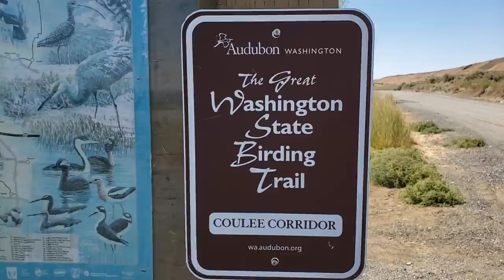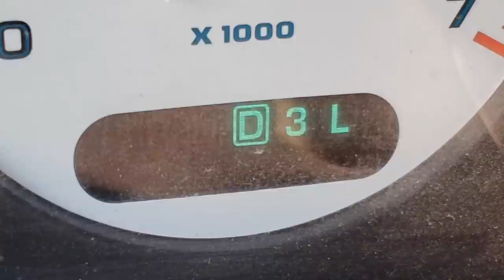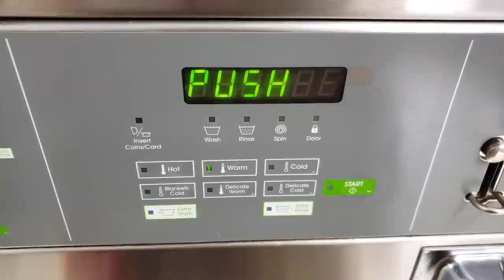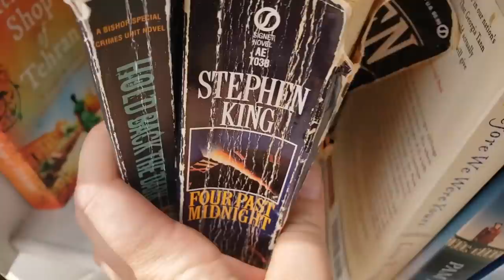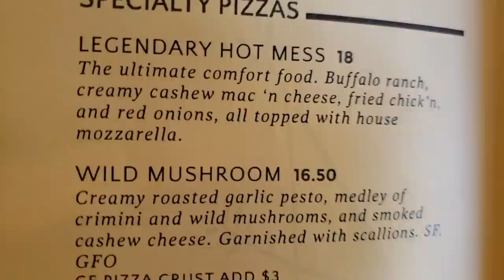Full-Time Nomad Lives In A Minivan | Last days in Washington state and the free places I camped at.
My last days in Washington!

(Was not on iOverlander)

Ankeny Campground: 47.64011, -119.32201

Northern Quest Casino: 47.65619, -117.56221

xoxo

Send Me Love Letters:

Chantelle Torrey
19550 Amber Meadow dr.